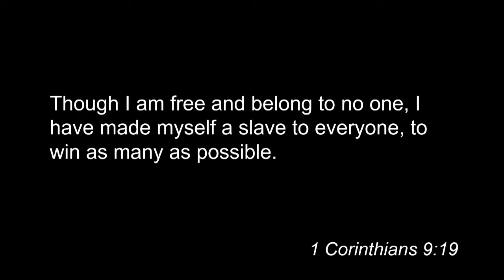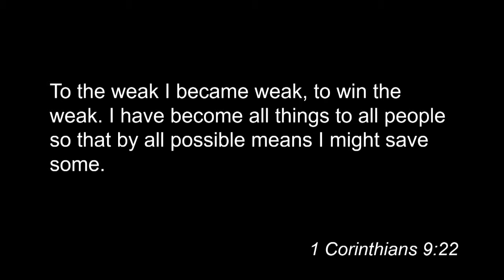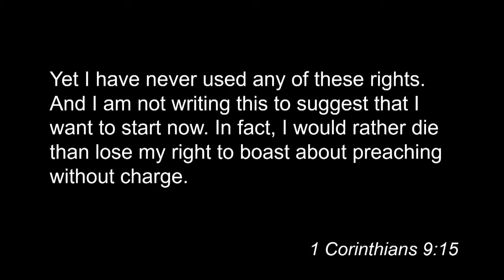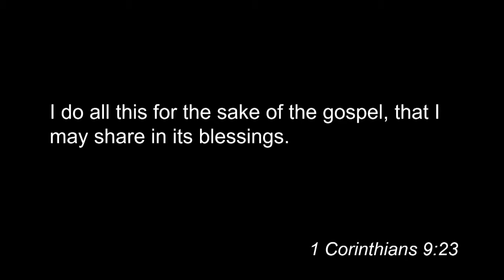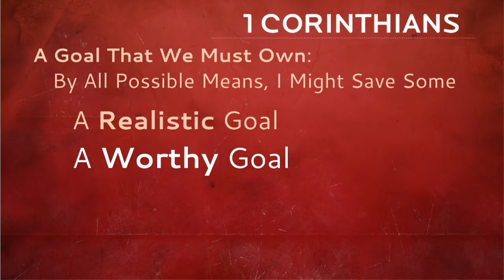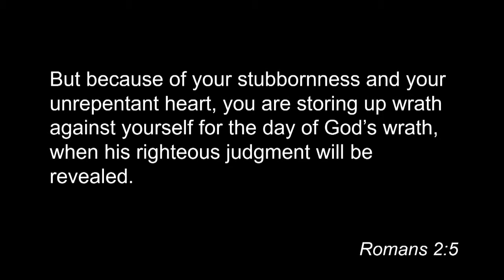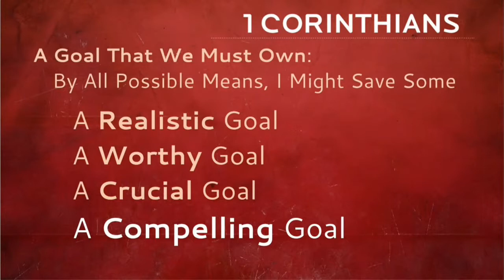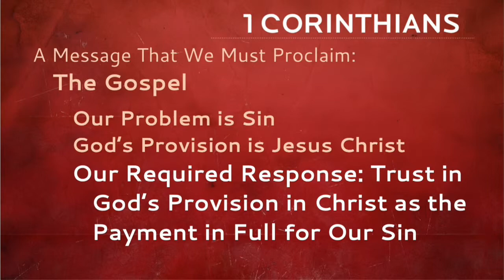06/09/2019 10:30am, "By All Means Possible", Pastor Jeff Hill